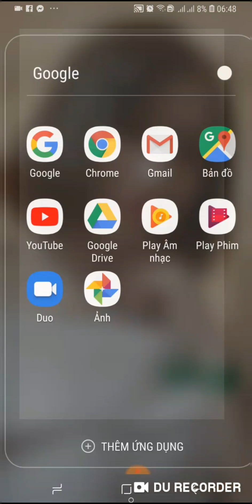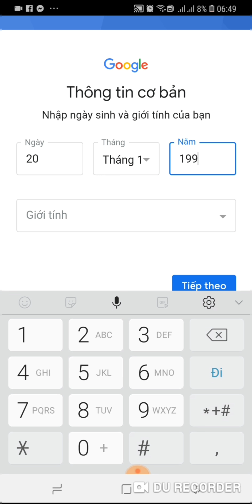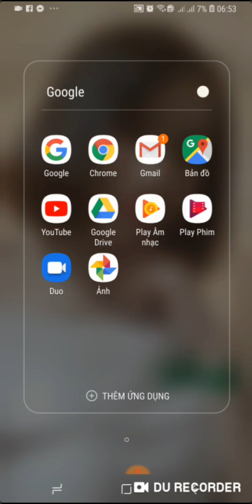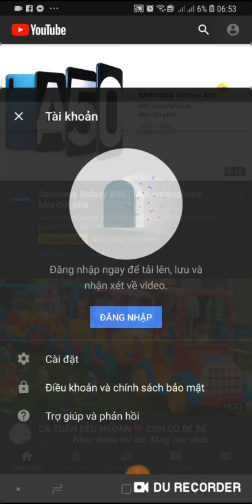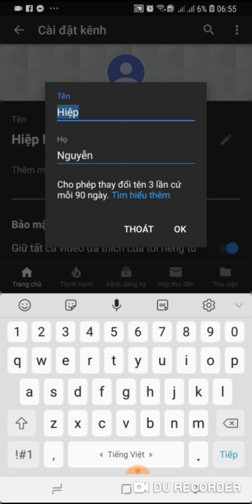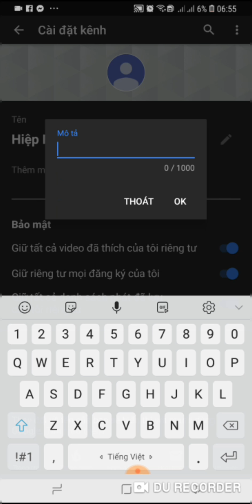Hướng dẫn Tạo KÊNH YOUTUBE trên ĐIỆN THOẠI (Full)